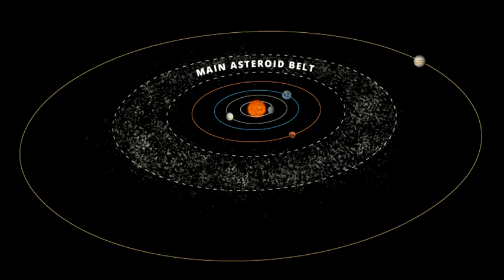Asteroid 2022 AN5 | Potentially Hazardous Asteroid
will it hit the earth?
In January, asteroids will approach Earth one of them is asteroid 2022 AN5
is it dangerous?